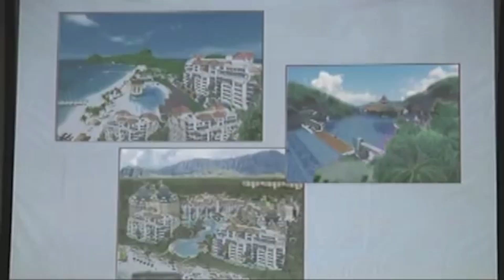Laura promises Kael that they will take revenge on Samuel and Juan | Juan Dela Cruz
Laura (Zsa Zsa Padilla) promises Kael (Aaron Villaflor)  that they will take revenge on Samuel (Albert Martinez) and Juan (Coco Martin).